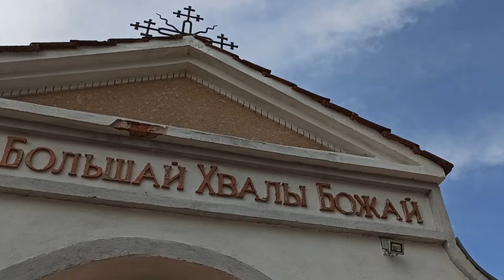Погнали в Париж . Прокатимся и услышим и увидим много интересностей .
Прокатимся в Париж собирая по пути разные интересности .
История одного дня и одной поездки . Хорошая погода и настроение . Истории которые вы не слышали . Смотрим , будет интересно .